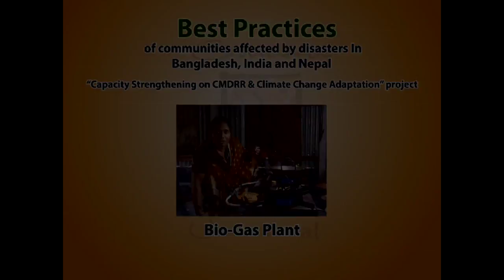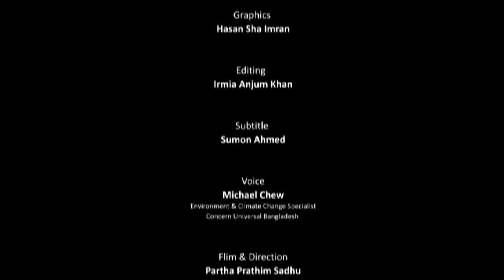Bio-Gas Plant - A Source of Energy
Biogas, a unique source of fuel energy that can be effectively used for cooking, especially household cooking, became a means of saving money and can be an earning source for women empowering economically by producing cooking gas from cow dung and other household waste. This best practice had been documented and promoted by Concern Universal (United Purpose) in Bangladesh, India, and Nepal.